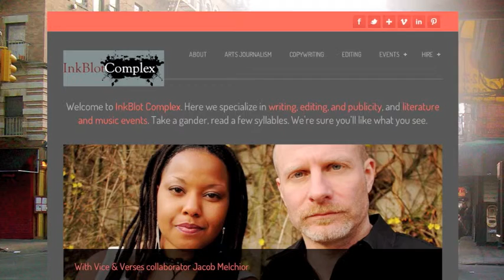The Impossible: Live in Paris, France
Excerpt from Vice & Verses: Paris Edition--New York Meets France, the third installment of a traveling European poetry and music series from Clara Rose Thornton. For each edition, Thornton collaborates with musicians from a specific nation, composing original spoken word and music inspired by the host country.